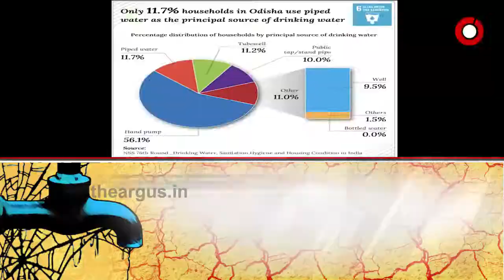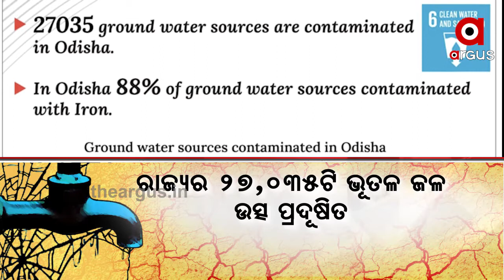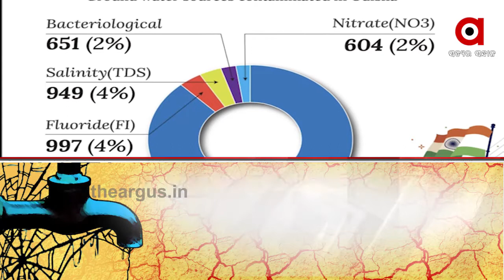ପିଇବା ପାଣି ମୁନ୍ଦେ ପାଇଁ ଲୋକେ ମାଇଲ୍ ମାଇଲ୍ ବାଟ ଚାଲୁଛନ୍ତି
କୁହାଯାଏ ଯଦି ତୃତୀୟ ବିଶ୍ବଯୁଦ୍ଧ ହେବ, ତାହା କେବଳ ଜଳ ପାଇଁ । କାହିଁକି ନା ଆମ ଦେଶ ସହ ପୂରା ବିଶ୍ବରେ ଜଳସ୍ତର ଭୟଙ୍କର ଗତିରେ କମିବାରେ ଲାଗିଛି । କିନ୍ତୁ ଏହାକୁ କେବେ ବି ଆମେ ଏବେଯାଏଁ ଗମ୍ଭୀରତାର ସହ ନେଇନାହୁଁ । କାରଣ,  ଯେତେବେଳେ ପାଣି ଆମ ପାଖରେ ଥାଏ ଆମେ ତାର ବେହିସାବ ବ୍ୟବହାର କରିଥାଉ...